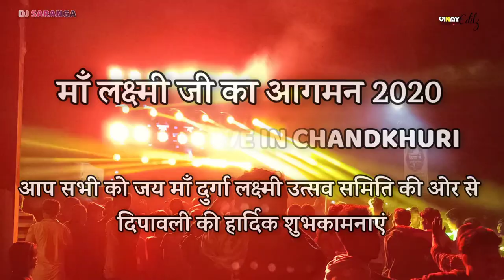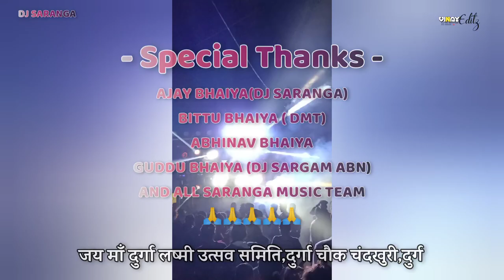DJ SARANGA LIVE IN DURGA CHOWK CHANDKHURI 2020 | माँ लक्ष्मी जी का आगमन 2020 ।।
2020
DJ SARANGA LIVE IN DURGA CHOWK CHANDKHURI ||
माँ लक्ष्मी जी का आगमन
जय माँ दुर्गा लक्ष्मी उत्सव समिति दुर्गा चौक चंदखुरी, दुर्ग

SPECIAL THANKS
Ajay bhaiya (dj saranga owner)
Abhinav bhaiya
Bittu bhaiya-(SARANGA CABINET DMT)
GUDDU BHAIYA (DJ SARGAM ABN)
AND ALL SARANGA TEAM 💓🙏🙏🤗🙏🙏💓